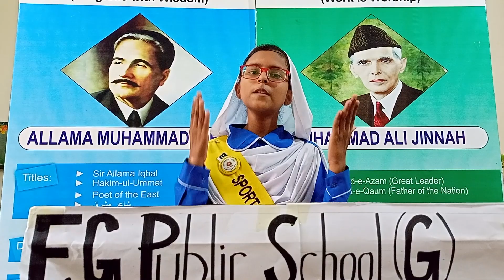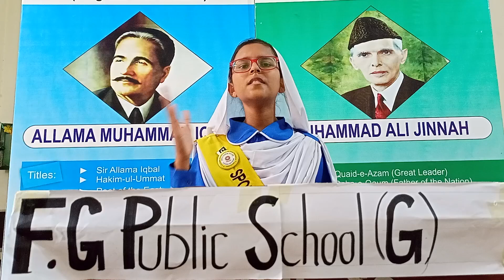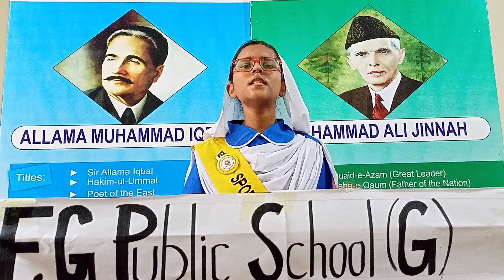Preserving Pak Culture & Tradition || Urdu Speech || FGEI C/G || FG Student || Online Competition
🎨 In our Online Arts Competition, students from diverse backgrounds harnessed their creativity across various categories such as paintings, speeches, E-cards, and calligraphy.

🏆 Participants demonstrated exceptional dedication, pouring their passion into each creation in pursuit of prestigious awards and recognition.

📽️ Our YouTube channel now showcases the vibrant culmination of their artistic endeavors, offering a glimpse into the captivating world of imagination and talent that unfolded during this remarkable event.